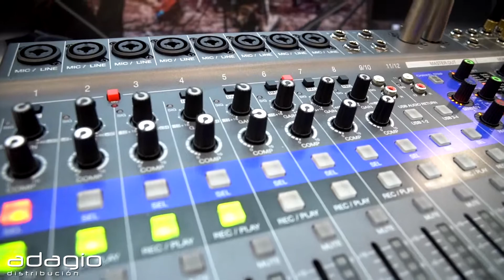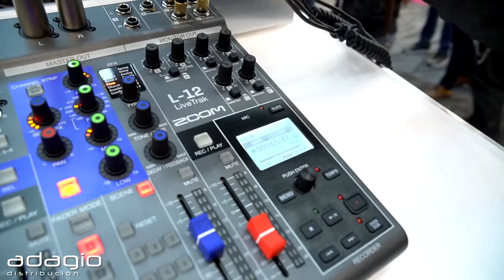NAMM2018 | ZOOM presenta sus nuevos productos!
ZOOM presenta nuevos productos durante el NAMM Show 2018